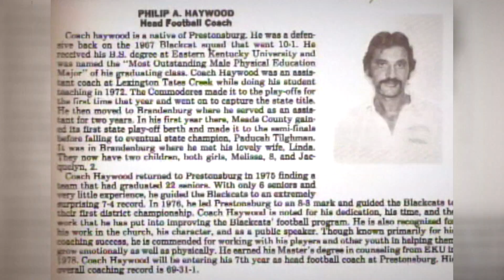10/22 Sports OT Rewind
10/22 Sports OT Rewind